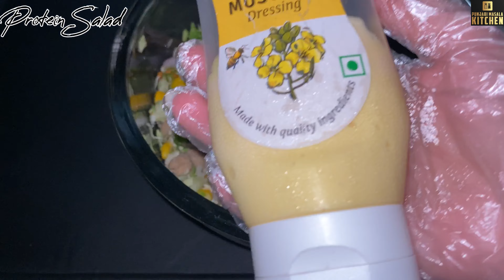Veg Protein Salad Recipe